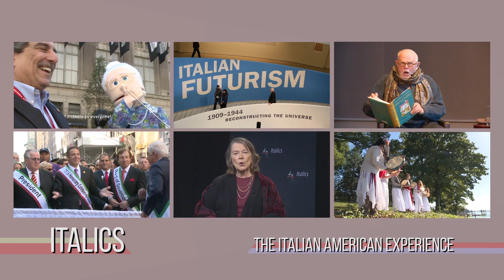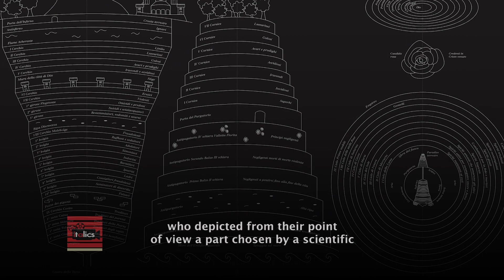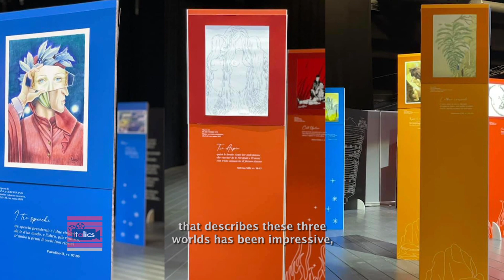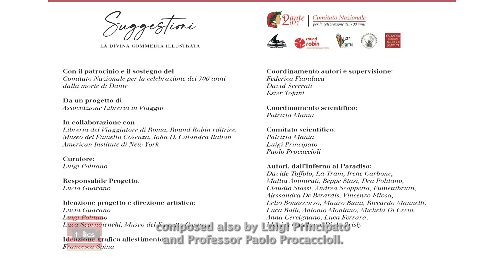Italian Heritage & Culture Month Special #1 2021 | Italics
This edition features Fabrizio Di Michele, Consul General of Italy in New York; Angelo Vivolo and Lisa Ackerman from the Columbus Citizens Foundation; and Luigi Politano curator of the exhibition “Suggestioni: la Divina Commedia illustrata”.

Guests:
Anthony Julian Tamburri - Host, ITALICS
Fabrizio Di Michele - Consulate General of Italy/New York
Angelo Vivolo - Chairman/ Board of Governors, Columbus Citizens Foundation
Lisa Ackerman - Executive Director, Columbus Citizens Foundation
Luigi Politano - Publisher & Journalist, Round Robin Editrice

Recording Date
08/31/2021
First Air Date
10/05/2021

IHCM01001